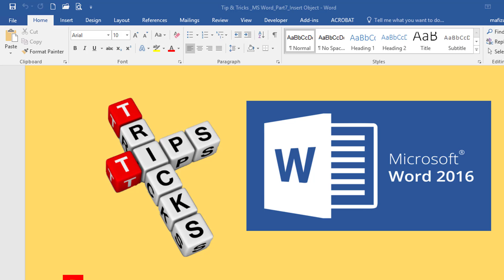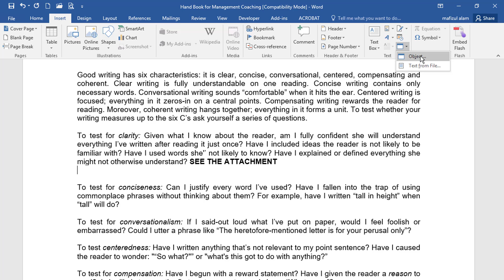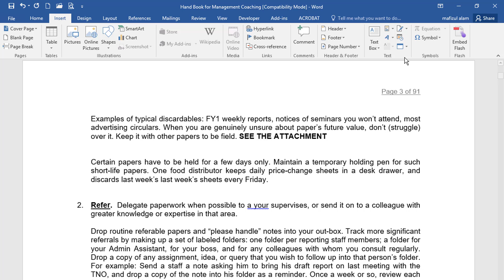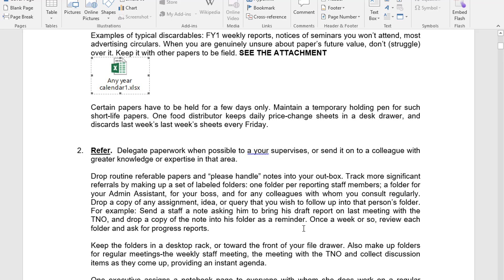MS Word Tutorial_How to insert object in the documents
How to insert object in the documents